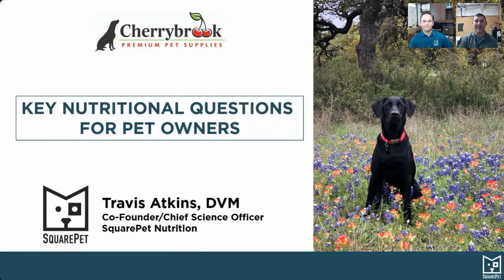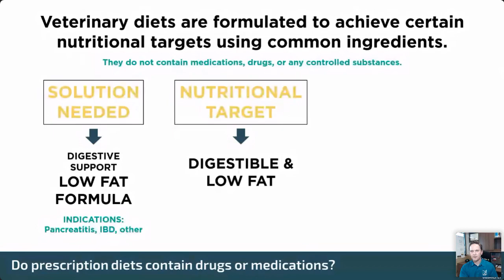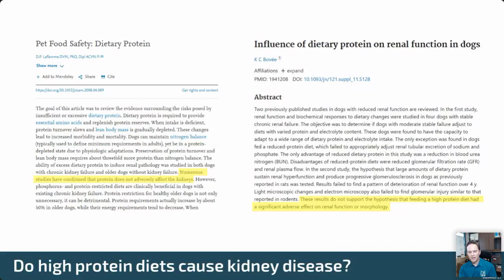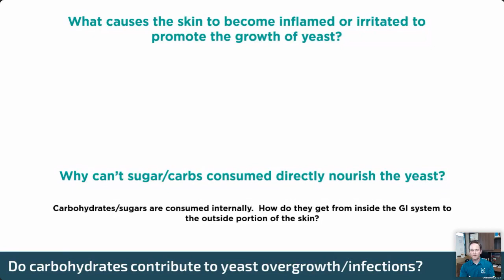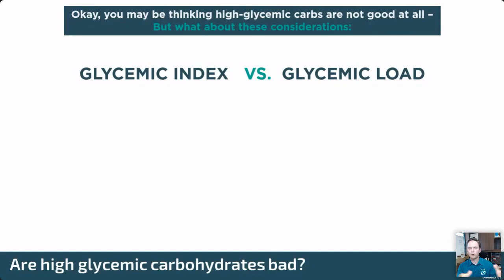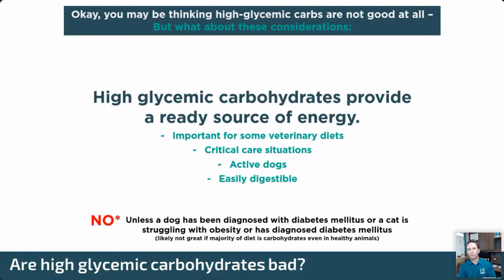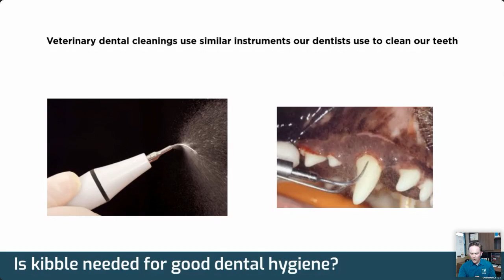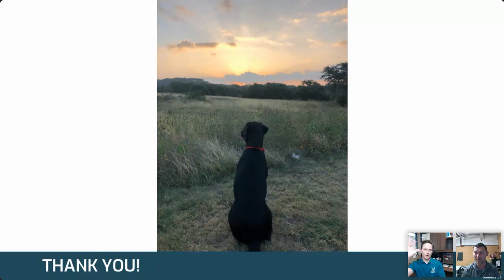Key Nutritional Questions for Pet Owners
In this interactive and educational webinar, Travis Atkins, DVM, co-founder of SquarePet and Cherrybrook Pet Supplies discuss some common questions surrounding dog care and nutrition. Program topics included:

- Do prescription diets contain drugs or medicines?
- Does meat as the first ingredient make a diet high protein?
- Do high protein diets cause kidney disease?
- Does a diet high in carbohydrates contribute to yeast overgrowth/infections?
- Are high glycemic carbohydrates bad?
- Will any Limited Ingredient diet help pets with food allergies?
- Is kibble needed for good dental hygiene?